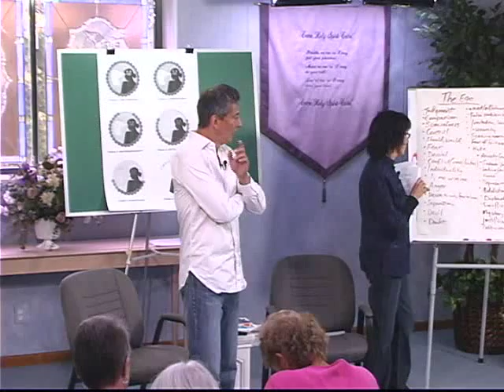Walking the Walk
Best selling authors of Take Me To Truth, Nouk Sanchez and Tomas Vieira introduce the six stages of the development of trust (from A Course In Miracles) and discusses the difference between walking the walk (with Christ mindedness) and merely doing the "spiritual bypass".

Taken from the DVD set entitled Undoing the Ego Part II available